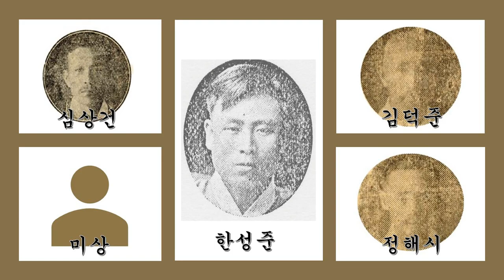1930년대 기악합주선집 07 양산도 ㅡ 빅타 조선악단(심상건, 정해시, 김덕준, 한성준 외)